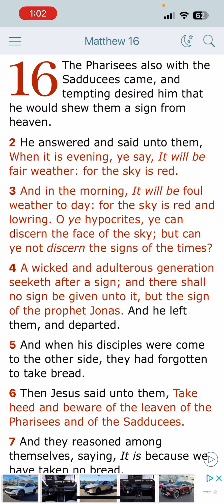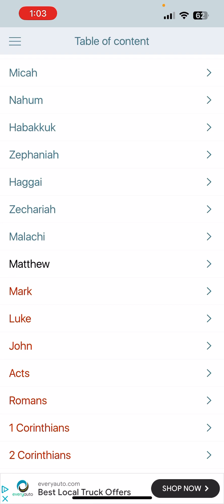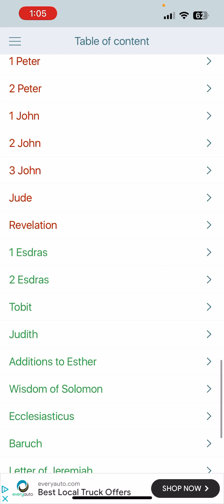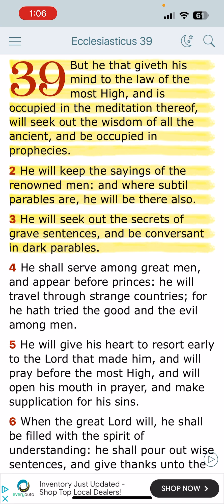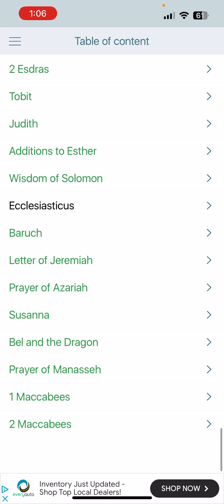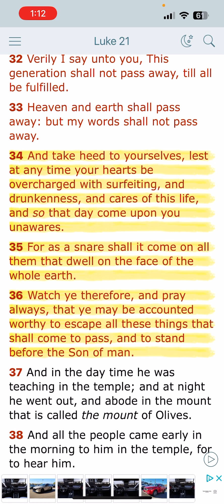THE PROPHETS ARE THE BIGGEST SIGN TO WATCH FOR!!!